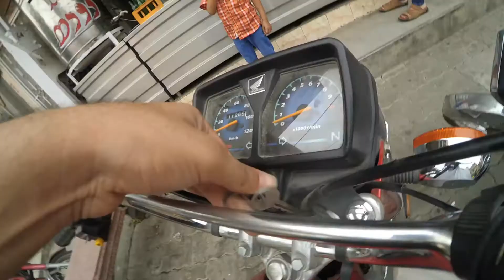Tomorrow will be Eid or not | VLOG